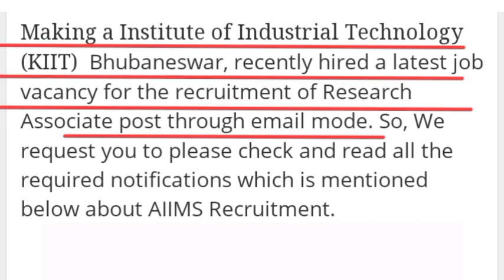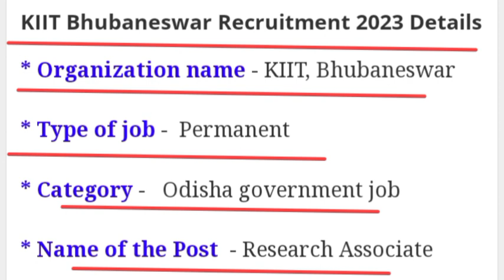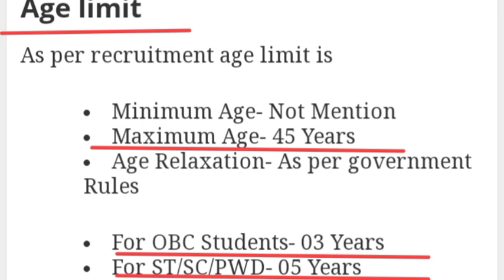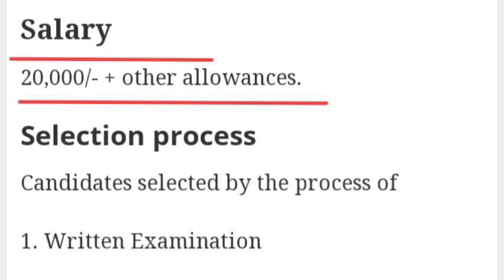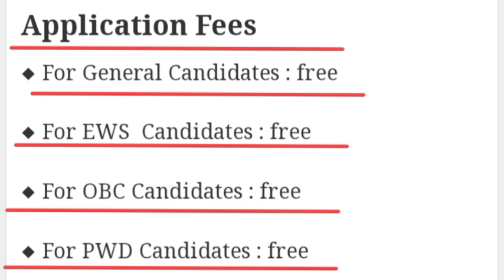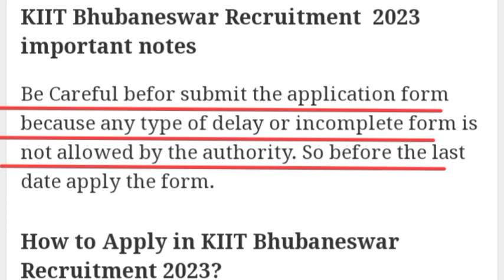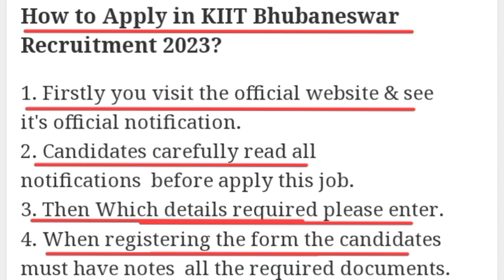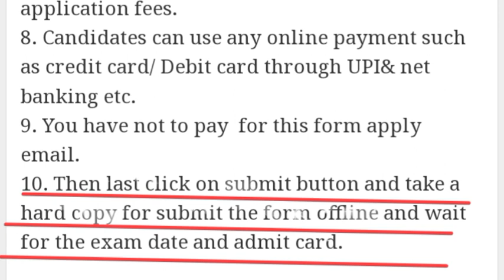KIIT New Recurtiment 2023!KIIT New Varti 2023! Latest Jobs Odisha!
Topics Covered -:

KIIT New Recurtiment  2023!
KIIT New Varti 2023!
Latest Jobs Odisha!
Research Associate In KIIT   Salary!
Research Associate In KIIT Age Limit!
Research Associate In KIIT  Educational Qualification!
Research Associate In KIIT Seletion Process!
Research Associate In KIIT   Important Document!
Research Associate In KIIT Important Date!
Research Associate In KIIT   Job In BBSR!
Research Associate In KIIT New Jobs!